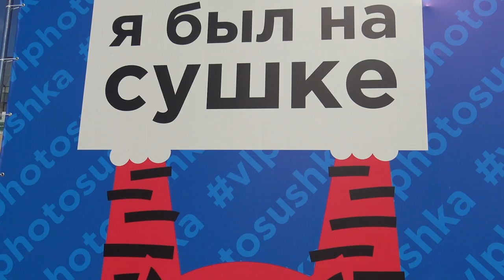Фотосушка День Тигра 2018 Владивосток.